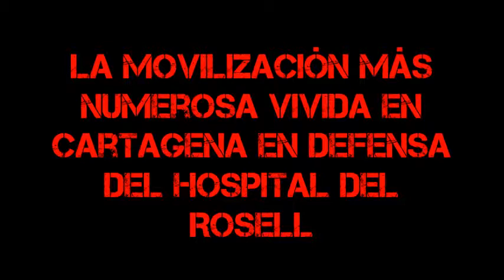La movilización más númerosa vivida en Cartagena en defensa del hospital del Rosell